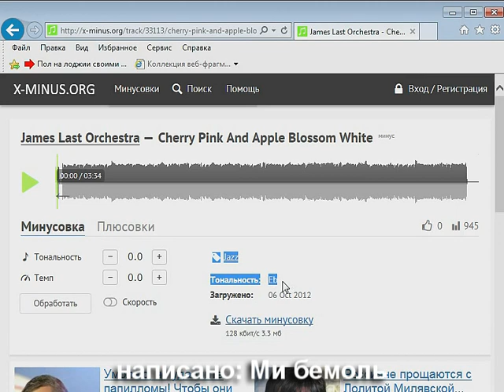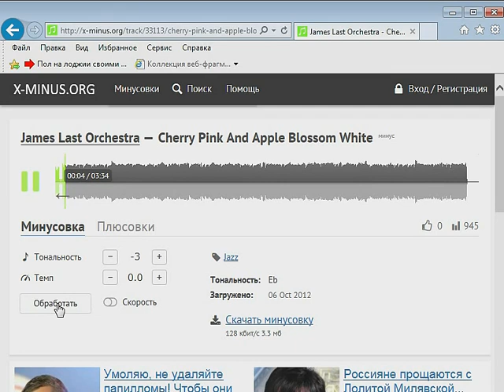Cherry pink and blossom apple white на губной гармошке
Cherry pink and blossom apple white